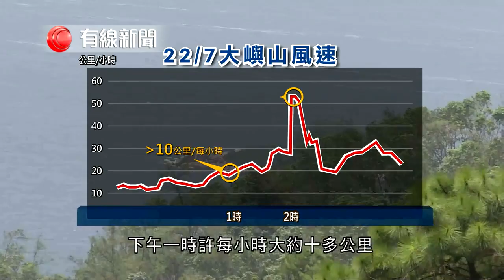【男子玩滑翔傘失蹤 因遇「石湖風」？】 【滑翔傘協會：遇強風應即時急降】 根據天文台資料，星期日事主玩滑翔傘期間，大嶼山的風速瞬間急升.....